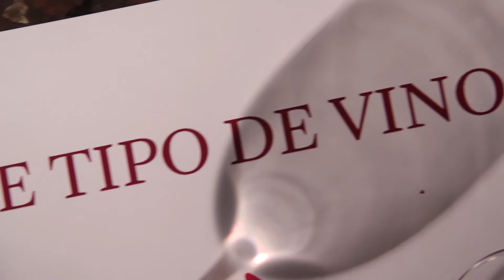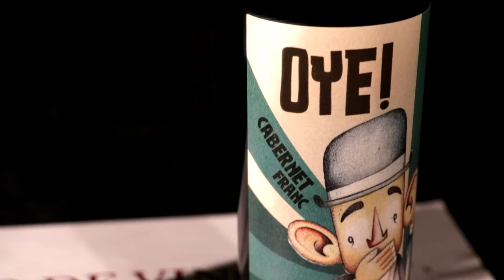Wine & Champ Bodega Clos de los Siete /Vinos de Lujo 2016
Nota Bodega Clos de los Siete wine and champ club privado de vinos vinos de lujo vinos de alta gama vinos argentinos Que Tipo de Vino Sos?Malbec Argentino Argentine Wines Vinos Boutique Bodegas Familiares